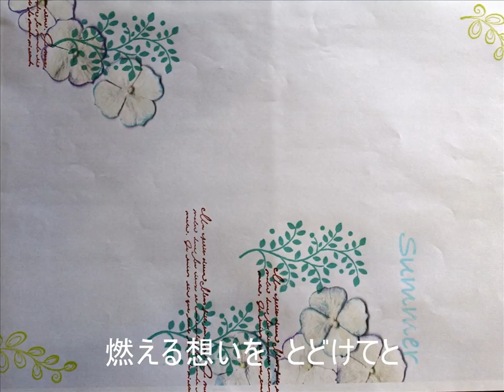一筆しめし参らせ候（昭和29年）津村謙（写真は横浜と大山です）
矢野亮 作詞、吉田矢健治 作曲
津村謙 唄